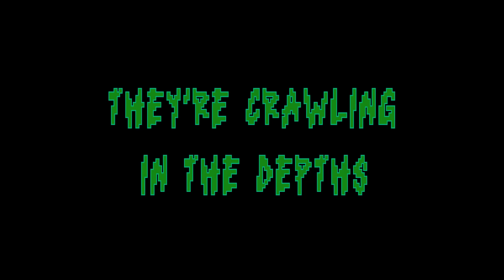Klaustrophobia Trailer 2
Klaustrophobia is a gripping experience in which you assume the role of Carl Watson, a seasoned private investigator commissioned by the City Council to unravel the cold case of 6 missing children. Their vanishing point leads to an eerie abandoned cemetery, concealing within its grounds a foreboding, labyrinthine tomb...

Within the depths of this cryptic tomb, Carl will uncover scattered clues to unravel the chilling secrets shrouding the children’s fate and catch the perpetrator responsible for their disappearance.

Steam Release Page: Coming Soon

Trailer Credits